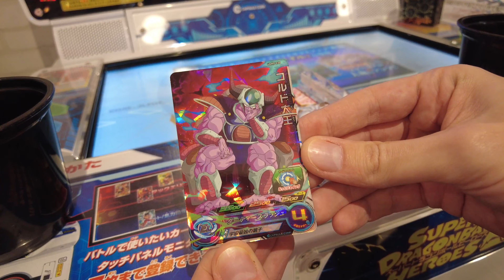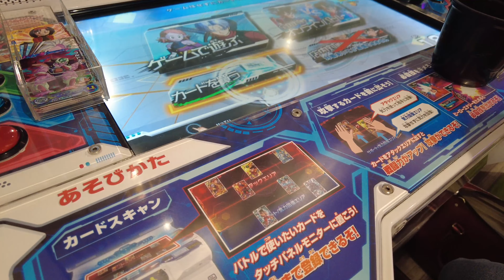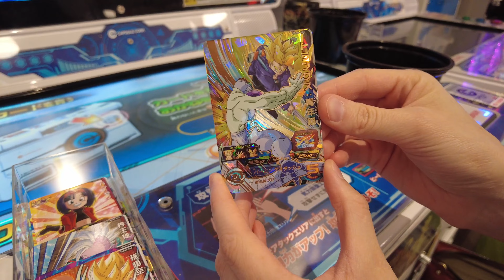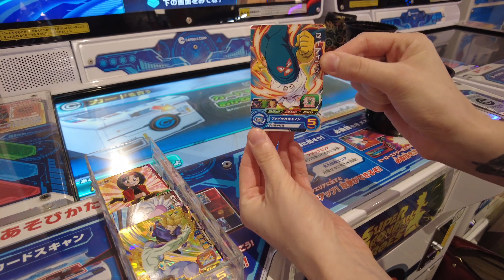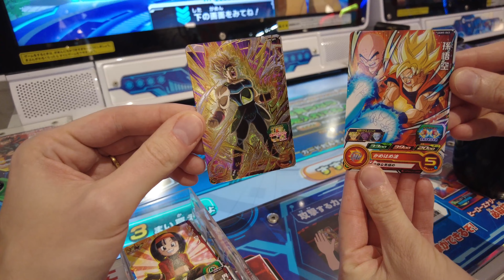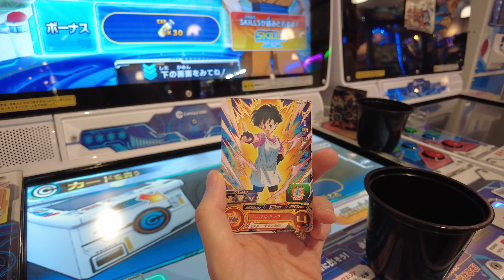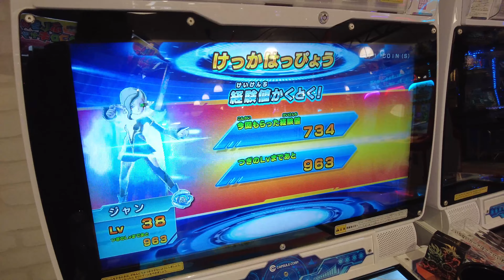SDBH UGM5 50 cards summon !!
La nouvelle saison Super Dragon Ball Heroes Ultra God Mission 5 est arrivée !
Elle est incroyable et nous avions très très hâte de voir en vrai les nouvelles cartes de cette saison. Pour nous, c'est un sauf faute !

Comme d'habitude pour les cartes SDBH, elles seront en ligne sur notre site d'ici 1 ou 2 semaines et vous pourrez les acheter en set ou à l'unité !

Que pensez-vous de notre tirage ?!

A bientôt !

Carte, Trading, Card, Game, Arcade, Japon, Japan, SUPER, DRAGON, HEROES, PROMO, UNIVERSE, GOD, MISSION